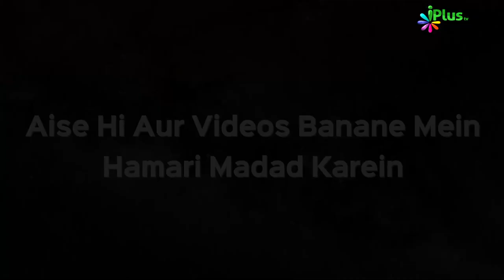Deeni HelpLine Episode 83 | Aapke Sawalo Ke Jawab | Shaikh Kifayatullah Sanabili | iPlus TV